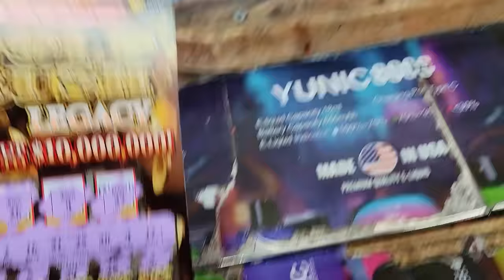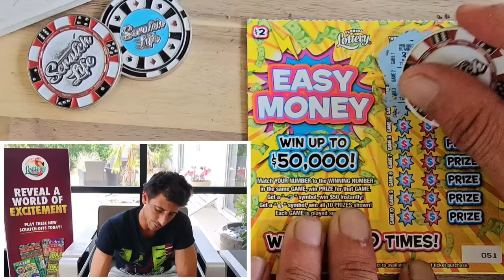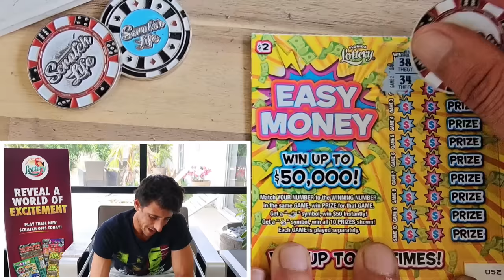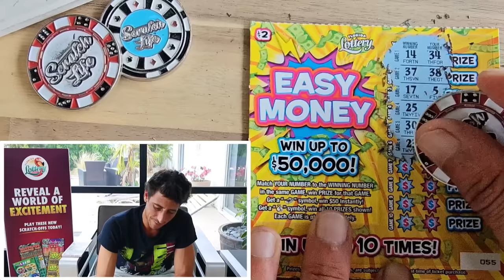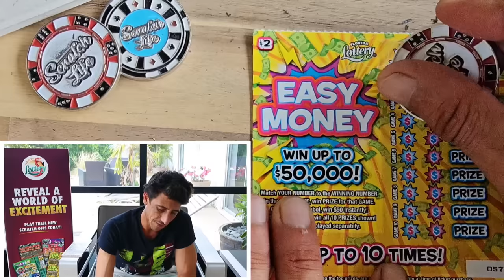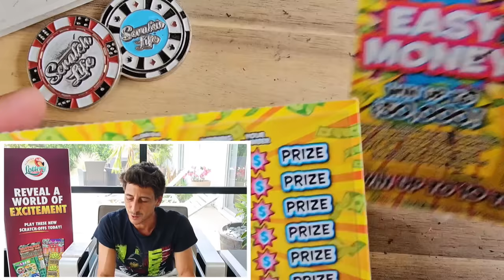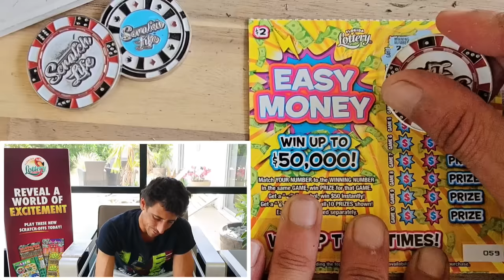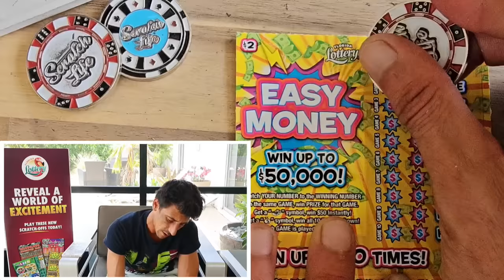⚠️HUGE WIN!!!💥THIS IS INSANE!!!💥 EASY MONEY BABY🤑 | Scratch Life🚀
I cannot believe this!!!
On a $2 Ticket!
Easy Money scratch off tickets from the florida lottery!